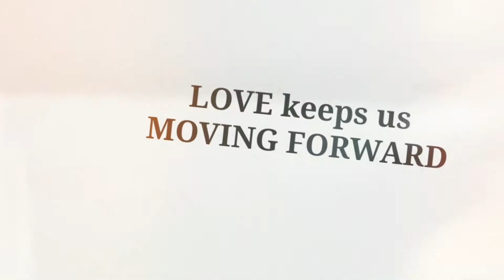PAANO KO DISIPLINAHIN/TURUAN SI AMIRA (TODDLER) I FIRST TIME MOM